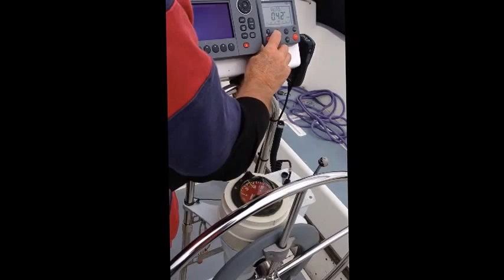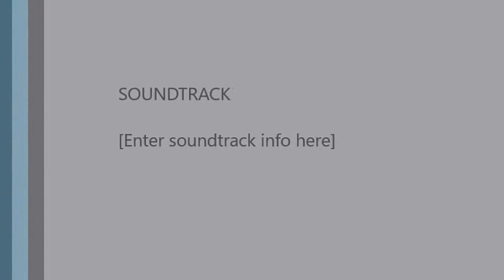Alizandro first Sail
My first Sail on Alizandro she is a Moody 33 Mk1 built in 1974 with all modern up to date  equipment . if there is no wind then the Perkins 48 horse power engine gets me home.